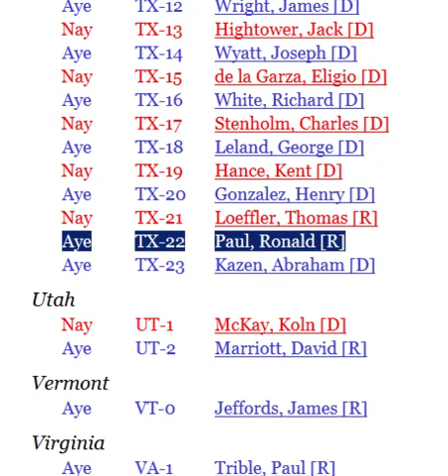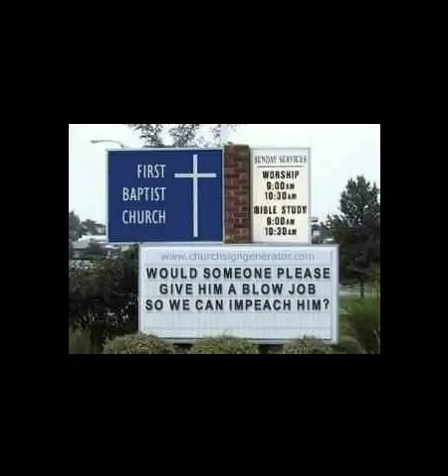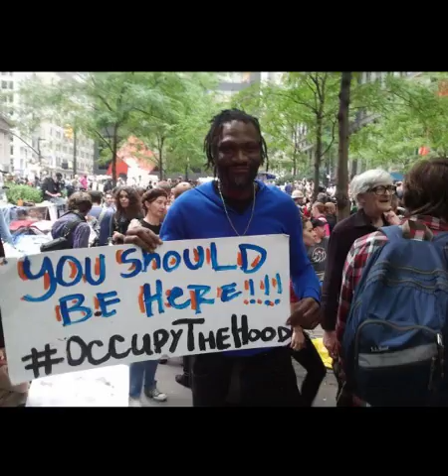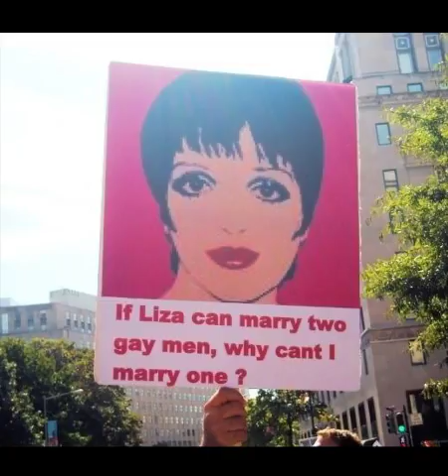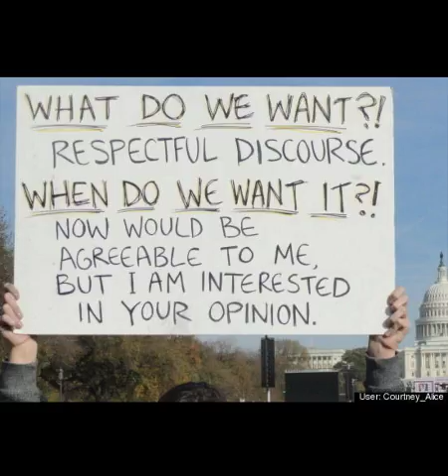ReMAKE Links Etc to PROOF Ron Paul NOT A RACIST! Records Site HB624 New Ron Paul Song!